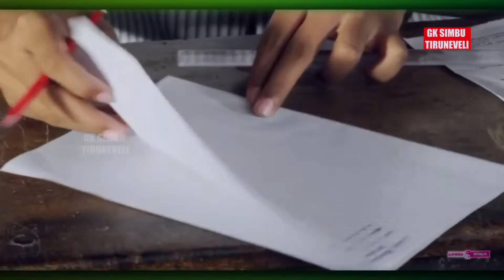Kannukulla Nikkira En Kadhaliye HD Album Song